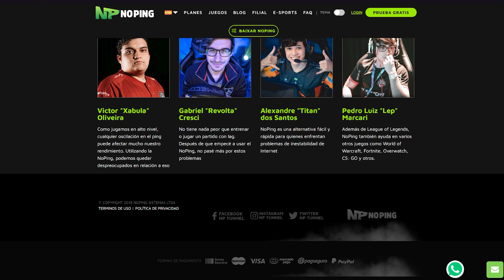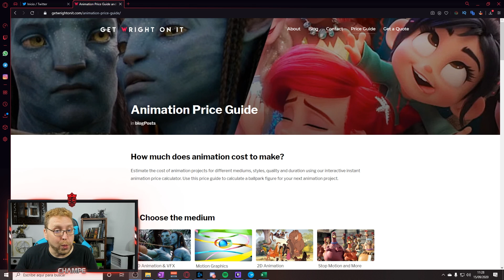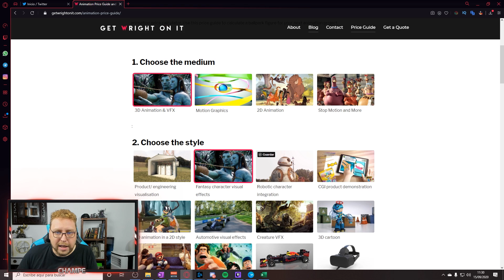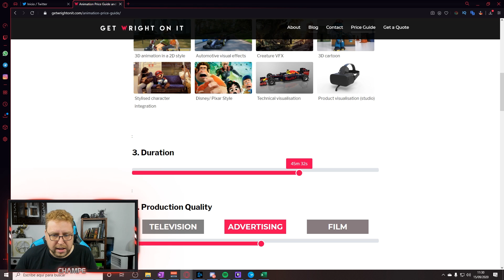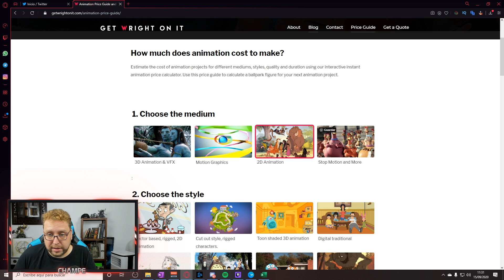Nueva película de World of Warcraft | ¿Más que un rumor? | ¿Cuanto cuestan las animaciones CGI?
Hoy amanecemos con un rumor de un medio que ha filtrado cosas relacionadas con la industria del cine en el pasado.

Legendary podría estar trabajando en una nueva película de World of Warcraft. Pero no una secuela de la película de 2016, sino algo hecho desde 0, con un enfoque en la historia diferente.

En este vídeo analizamos este rumor y cómo fue la película Warcraft en taquilla y las sensaciones de los aficionados a este gran juego y del público generalista.

Analizamos también qué costes se manejan en al industria de las animaciones CGI. ¿Cuanto cuesta la cinemática de Varok? ¿Y cuando costaría una serie hecha 100% en CGI?

🖥️ ¿Problemas de latencia con WOW? Prueba NP NO IP